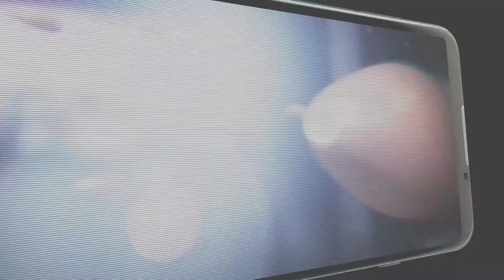Black Shark - 5G Gaming Phone | Black Shark 3 The Ultimate 5G Gaming Phone